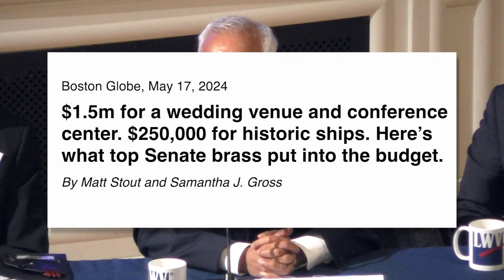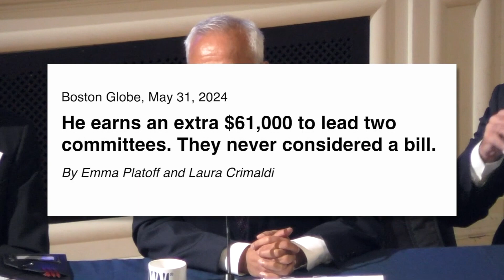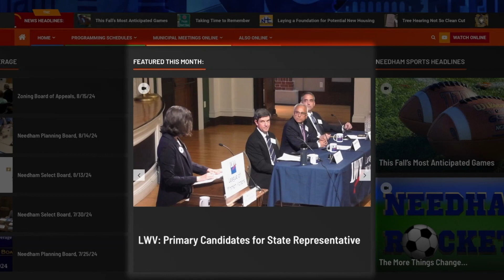State Representative Primary Candidate Forum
The League of Women Voters of Needham held a candidate forum on August 21, 2024 for the democrats vying to represent the 13th Norfolk District in the Massachusetts State House.